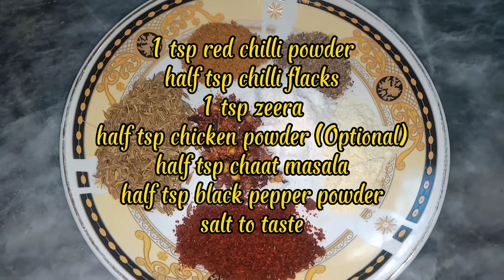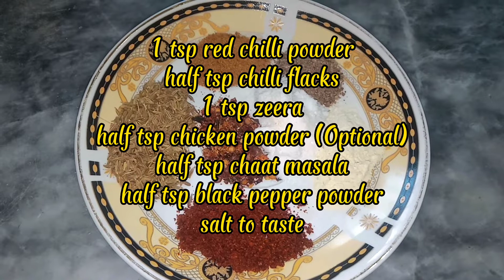Quick Namak Pare recipe | نمک پارے بنانے کا آسان طریقہ | Teatime snack | ASNA YouTube channel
Ajme aapk liye bohat hi mzy ka tea time snack ki recipe laai hun.